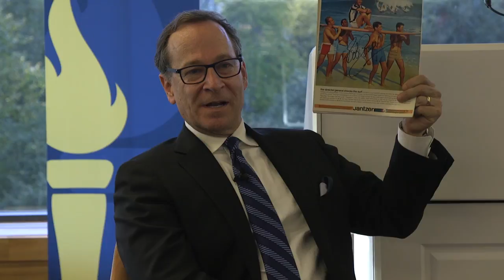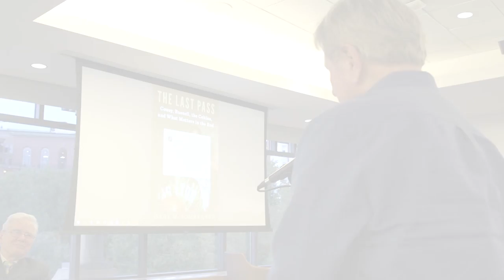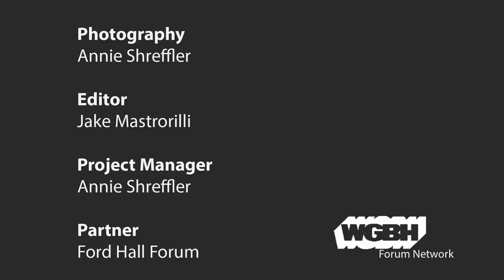Gary Pomerantz: The Last Pass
Bob "Cooz" Cousy, the Hall of Fame Boston Celtics captain who led the team to its first six championships, has a lot to be proud of. But now, at age 90, he has one last piece of unfinished business. He seeks to make amends with his great partner on the Celtics, fellow Hall of Fame member Bill Russell, now 84. Cooz tells author Gary M. Pomerantz in the new book, The Last Pass, that he should have been more publicly opposed to the prejudice Russell faced.